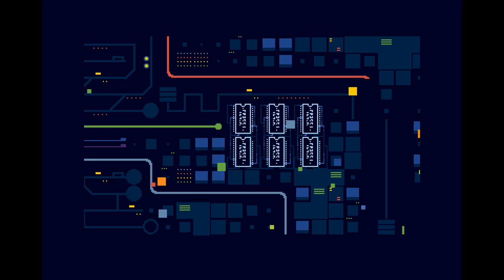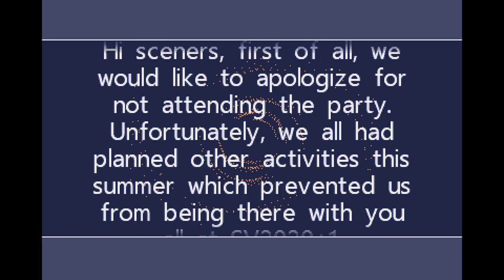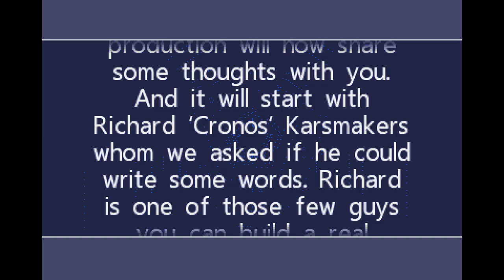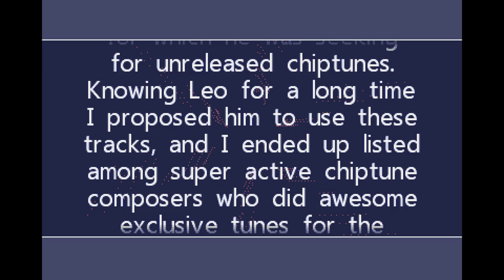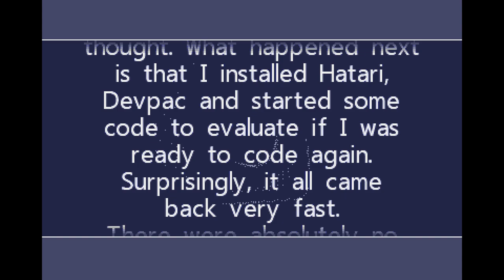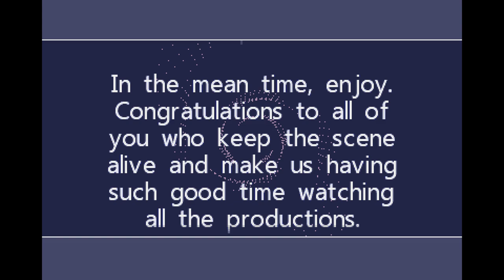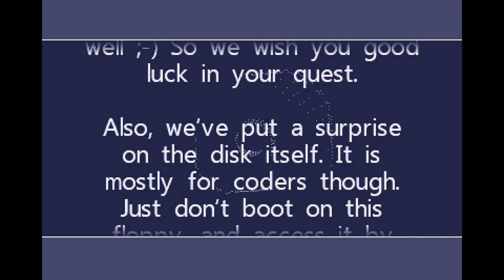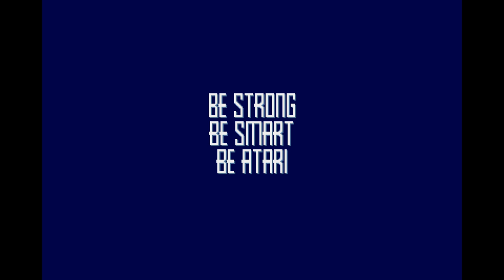FirST Love by Overlanders (Atari ST demo)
Atari ST demo released at Silly Venture 2020+1 Summer. All endpart scroller and reset-music is recorded.